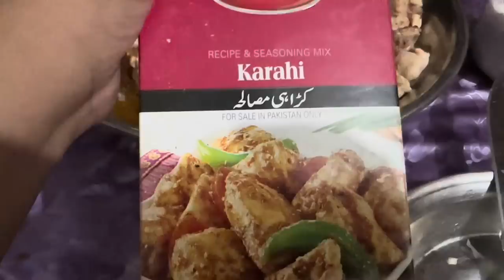Ali Ki Tabiyat Kharab 😰😢 Ammi Ki Recipe 🤤 Maa Ke Haat Ka Jaadu 🥰 Aur Mere Bete Ke Laad 😍